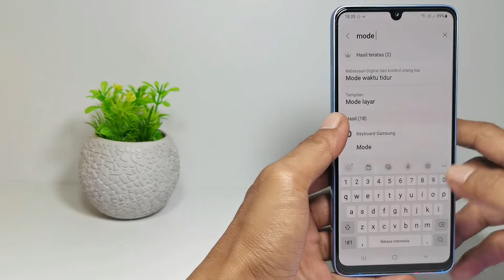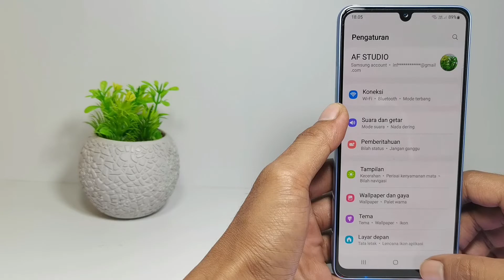Cara Mengatasi Layar Abu Abu Di Hp Samsung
Berikut saya bagikan tutorial cara mengatasi layar abu abu di hp samsung. Layar abu biasanya disebabkan karena mode waktu tidur. Jadi temen-temen coba matikan fitur mode waktu tidur agar layar hp kembali normal.